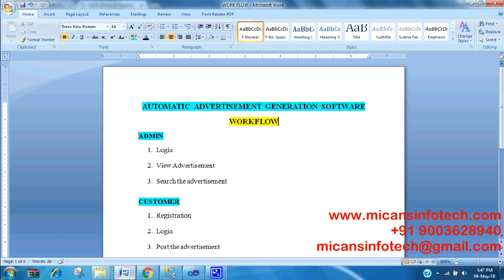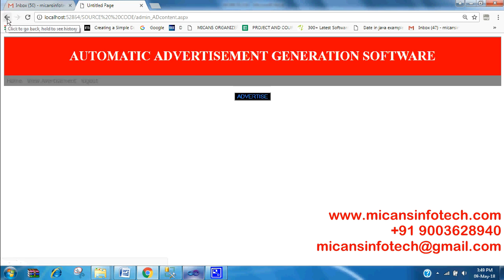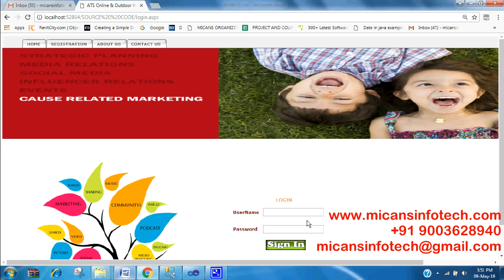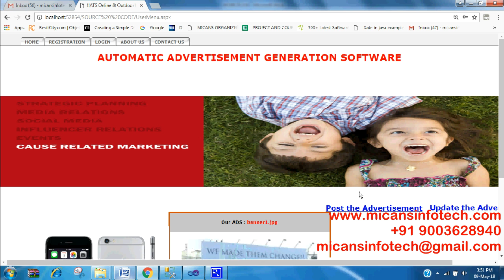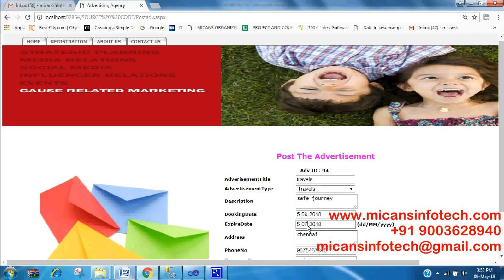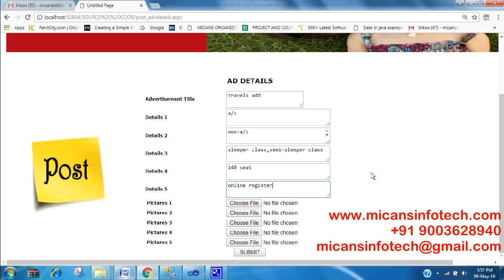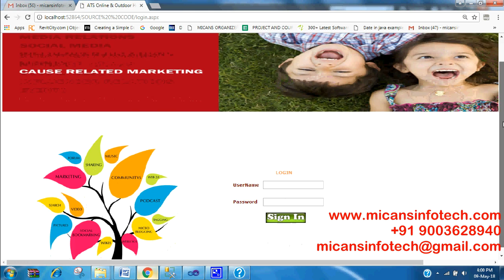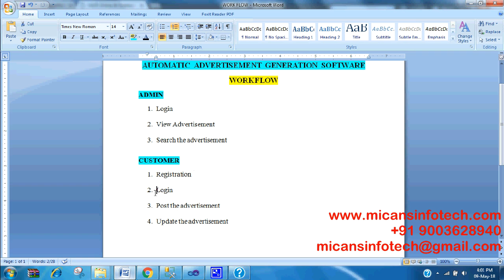AUTOMATIC ADVERTISEMENT GENERATION SOFTWARE